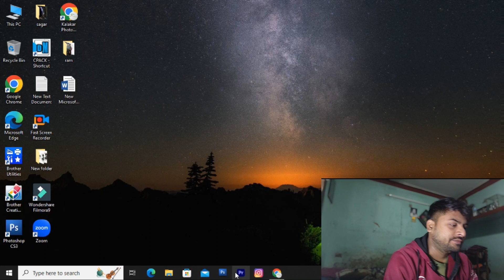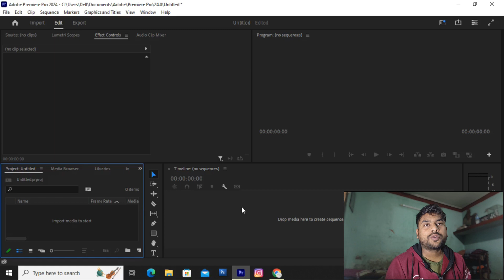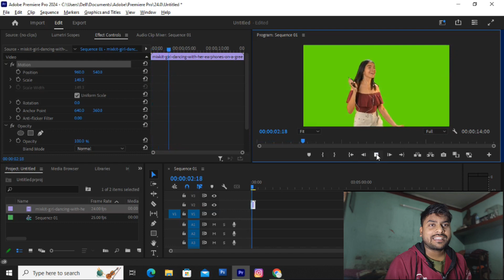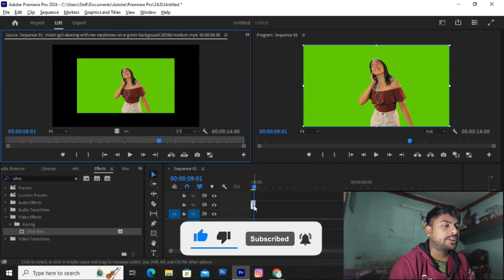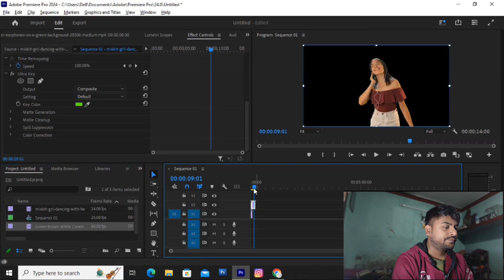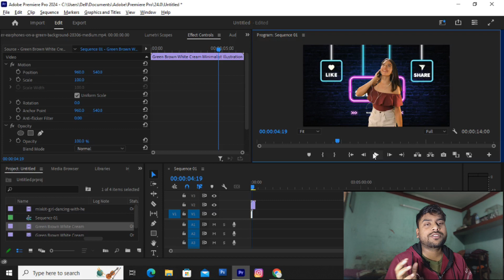How to remove green screen in adobe Premiere Pro in 1 minute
धन्यवाद